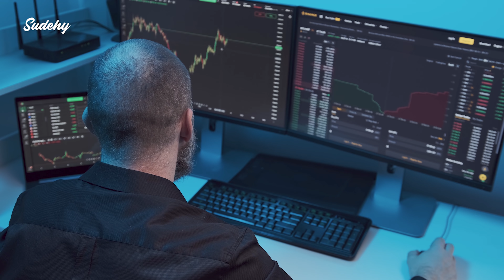Dépasse le regard des autres grâce à cette Astuce [ Astuce Regard des Autres n°3]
Quand on parle de Regard des Autres, on a naturellement tendance à se concentrer sur les Autres ! Aujourd'hui pour cette troisième astuce, j'aimerai qu'on inverse les choses et que tu te concentres sur TOI.
En réalité, tu es celui qui donne de l'importance à l'avis des autres. Sur les sujets où tu te sens suffisamment en confiance, qu'importe les critiques, tu t'en fiches parce que tu sais ce que tu vaux ! Alors cette semaine je veux que tu te concentres sur ça. Identifie tes faiblesses, les points sur lesquels tu es sensible à la critique et accepte-les ! Tu n'es pas parfait et c'est ok parce que personne ne l'est !
Prends l'habitude de te dire : "c'est vrai, je ne suis pas très bon dans ..., par contre je suis plutôt à l'aise dans ... " Tu verras que peu à peu tu seras beaucoup plus à l'aise avec tes défauts et automatiquement le regard des autres aura moins d'impact sur toi.